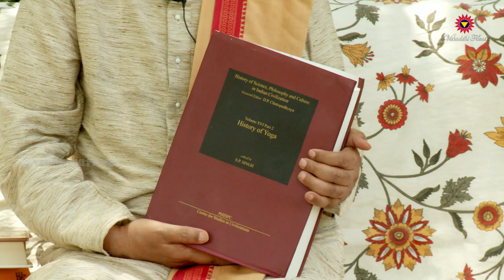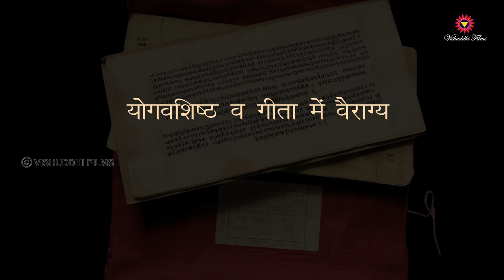India's GIFT to the WORLD | Prof Dayanand Bhargava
Is Yoga, India's gift to the world? Vedic, Buddhist & Jain, the 3 parampara's of Bharat, how are they different from each other?

00:00 Globally lot of research work is going on Yoga
02:03 India's gift to the world
03:03 What are 3 philosophical parampara's in Bharat?
03:18 What is unique of Jain Philosophy?
06:42 Why did Buddhism vanish from India?
08:05 How were Vedic Rishis different from Upanishad Rishis, Jain Rishis and Buddha Rishis?
11:22 How is Jain, Buddha, YogaVashishtha differently define Karma as in Gita ?